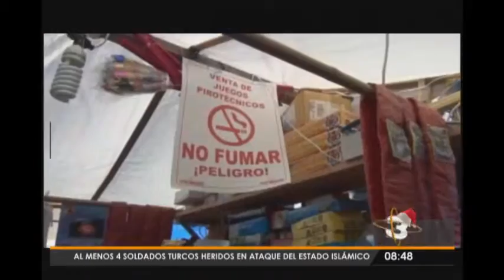Recuento departamental: Familias trabajan con pólvora en Baja Verapaz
A pesar de ser una labor peligrosa, las familias que se dedican a la confección de juegos pirotécnicos esperan la venta de los productos para aliviar sus necesidades económicas; Monitorio en San Marcos sobre seguridad; Accidente mortal en Retalhuleu.